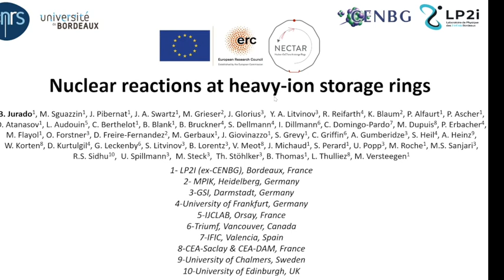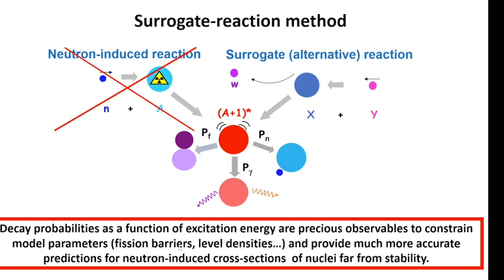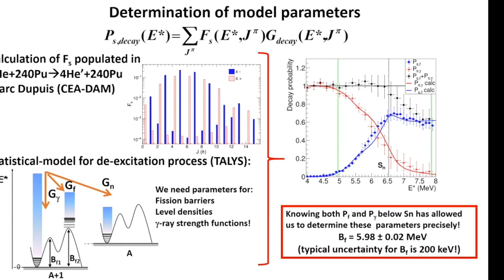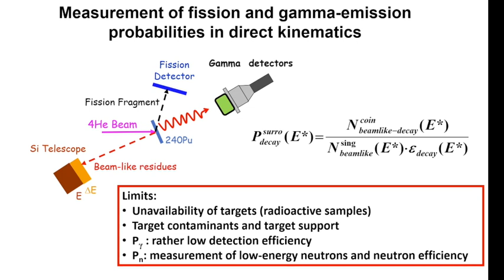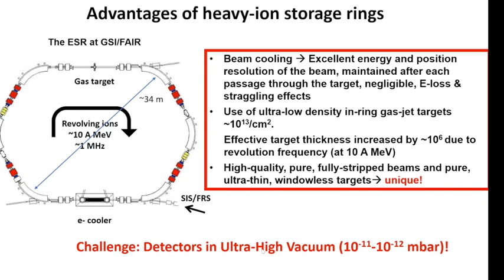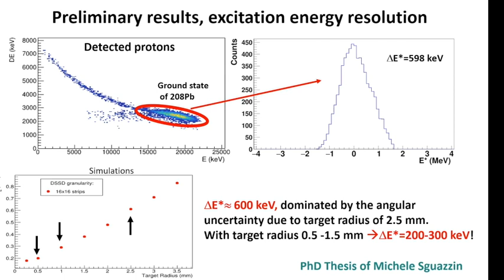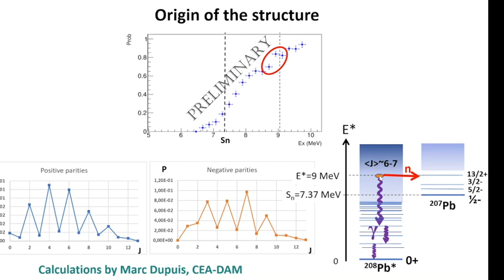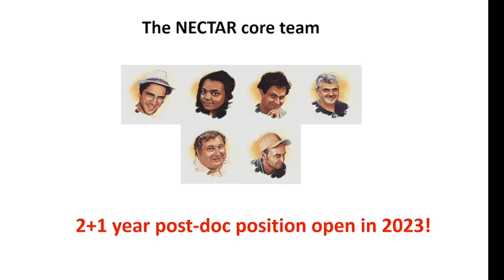Nuclear reactions at heavy-ion storage rings, by Beatriz JURADO (LP2I, Bordeaux).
Hosted by GdR RESANET 2022.
Obtaining reliable cross sections for neutron-induced reactions on unstable nuclei is crucial to our understanding of the stellar nucleosynthesis of heavy elements and for applications in nuclear technology. However, the measurement of these cross sections is very complicated, or even impossible, due to the radioactivity of the targets involved. The NECTAR (NuclEar reaCTions At storage Rings) project aims to circumvent this problem by using the surrogate-reaction method in inverse kinematics at heavy-ion storage rings, which offer unique and largely unexplored possibilities for the study of nuclear reactions. In this talk, I will present the technical developments and the methodology, which we are developing within NECTAR to perform high-precision surrogate-reaction experiments at the heavy-ion storage rings of the GSI/FAIR facility. In particular, I will present the first results of the proof of principle experiment, which we successfully conducted in June 2022 at the ESR storage ring of GSI/FAIR.